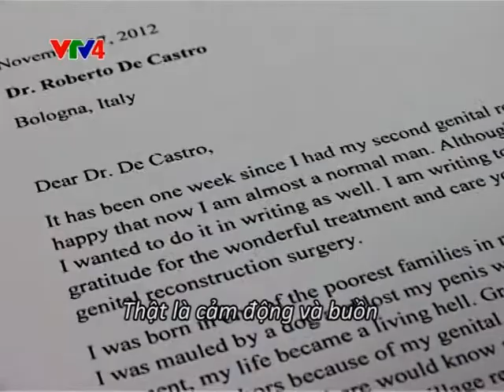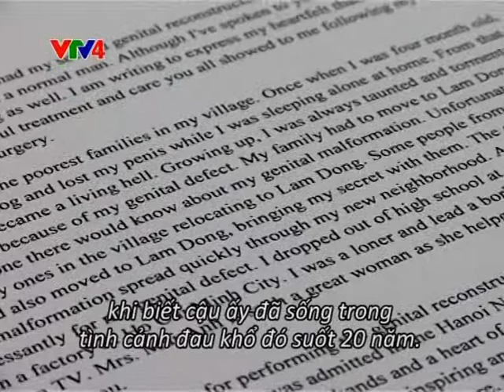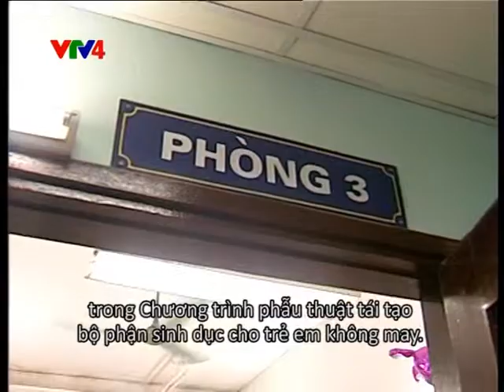Talk Vietnam - Italian Surgeon and "Thien Nhan & Friends" part 1